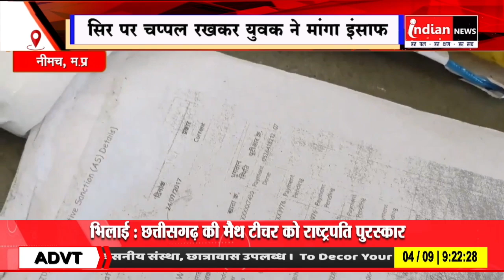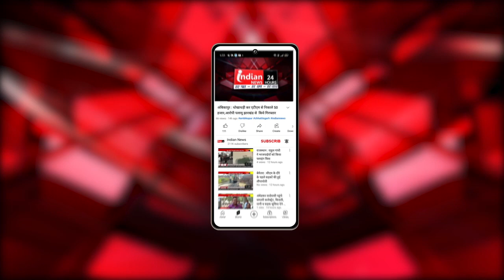Neemuch : जनसुनवाई के दौरान भ्रष्टाचार के खिलाफ अनोखे विरोध का मामला सामने आया।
Our Links